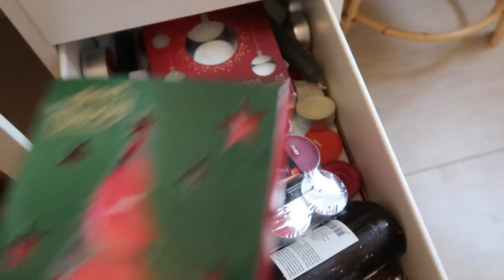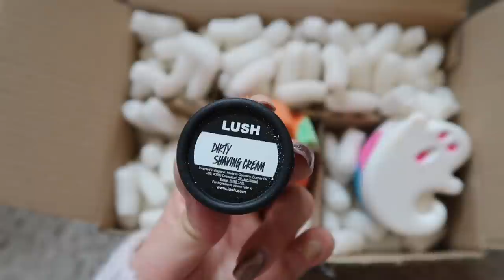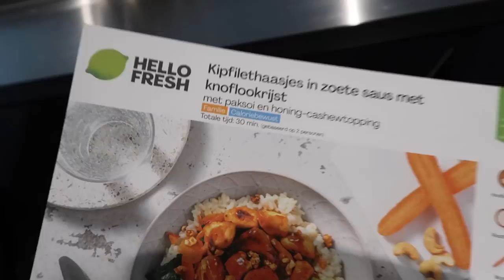HALLO OKTOBER ☕️ | Halloween shoplog, perfecte PSL recept & in bad met Lush 🎃